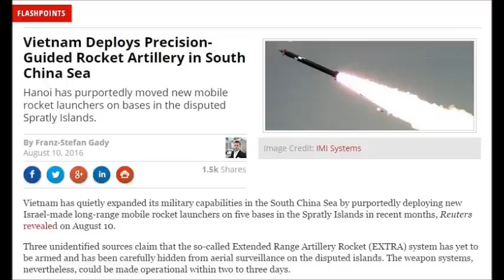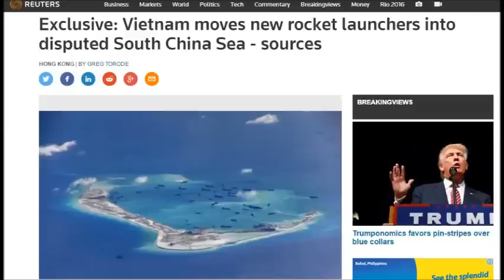Nga Mỹ nói gì về việc VN đưa tên lửa ra Trường Sa?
Đánh giá về việc Việt Nam đưa bệ phóng tên lửa ra Trường Sa, các chuyên gia của cả Nga và Mỹ đều cho rằng đây là động thái nhằm gửi thông điệp mạnh mẽ đếnTrung Quốc.
Mời quý vị và các bạn truy cập thêm vào web để đọc các bài viết, bài dịch của VN Youtuber về các vấn đề khác.